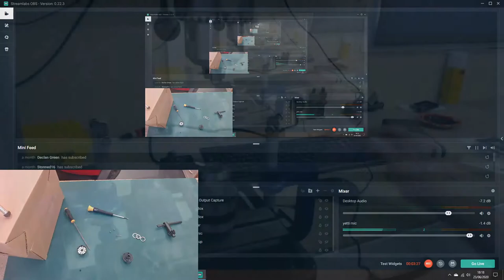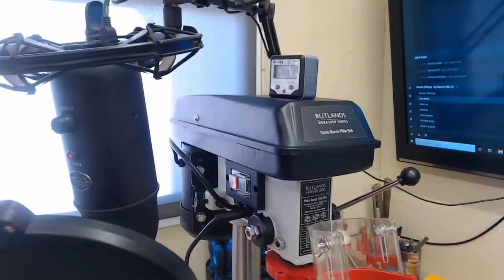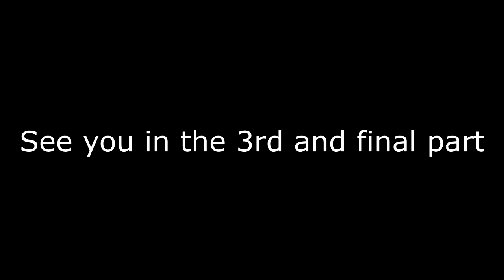737 home sim build - cockpit sim parts efis - part 2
New simbuilduk discord channel A place for fellow sim enthusiasts and cockpit builders to hang out, chat, share ideas and build photo's. Text and voice chat available. Don't have discord?

Below are some useful links to tools, equipment and companies i've used during my build so far. Some of the below links are associate links, Ordering through these links doesn't cost you a penny more but I earn a few pence for each order completed. It is very much appreciated to anyone thats uses these links to make their purchase. This list will be added to each time I upload a new video.

TOOLS:
Desoldering Iron
Helping hands
Soldering station
Cable strippers

Warm white led backlighting
The led dimmer
The 12mm green tactile buttons
Arduino Mega 2560
Arduino Uno
Arduino Mega 2560 prototype shield
Prototype strip board
Max 7219 drivers
16 channel multiplexers for Simvim
DM13A output chips for Simvim
FMC Screen (select lcd with controller board)

Follow me as I show my progress from scratch to finished sim. There will be a mixture of edited videos and live streams where u can watch the build live and interact with me, share ideas or ask questions. I look forward to meeting you along the way.

You can show your support here if you wish